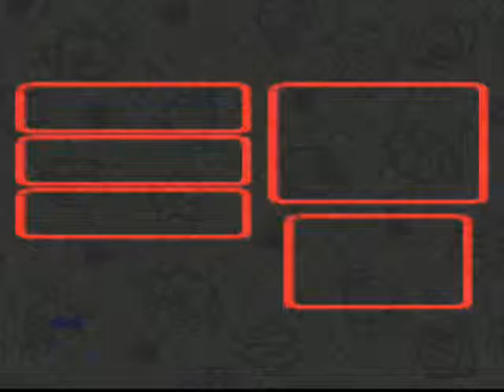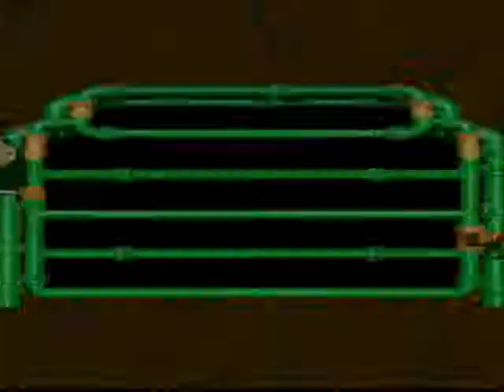Super Mario RPG Part 19: Octopus... Octopuses? Octopi?!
Today we take on King Calamari in the sunken ship. I don't talk much during the boss fight because I'm really thinking. If it wasn't for that freebie, I would've died.